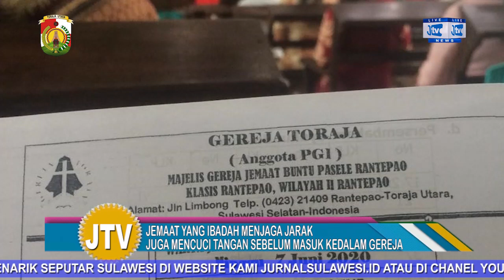IBADAH PERTAMA SETELAH PENERAPAN NEW NORMAL, JEMAAT BUNTU PASELE, TETAP TERAPKAN PROTOKOL KESEHATAN